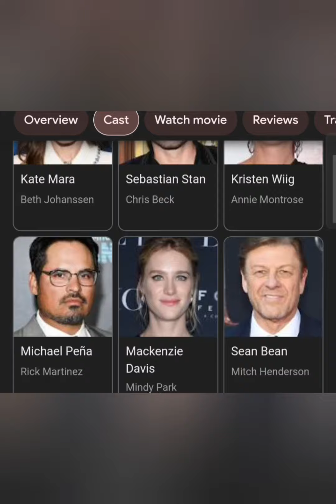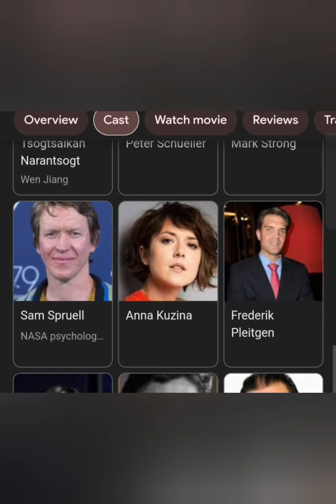The Martian Movie and Crew